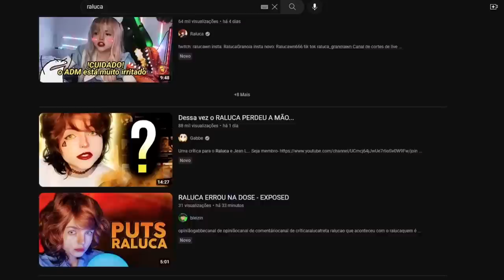a vergonhosa resposta do raluca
kek

obs: quando eu gravei o vídeo ele n tinha postado a outra resposta dele